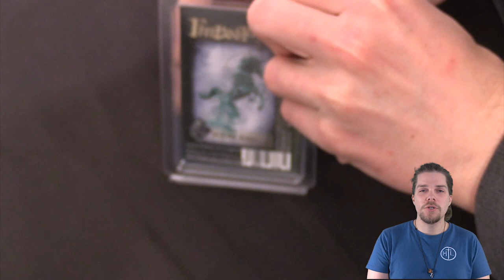Kelpie - Schatten - Freebooters Fate - Im Fokus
Steve stellt das Kelpi vor. Ein Spezialist für die Schatten von Freebooters Fate

Auf Facebook findet ihr auch unsere Community-Gruppen, das beste am Tabletopspielen